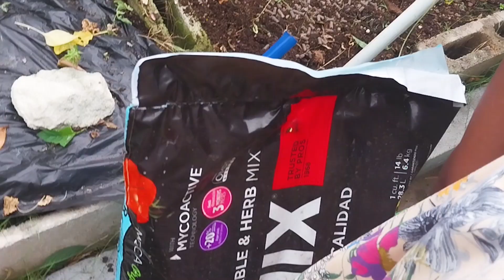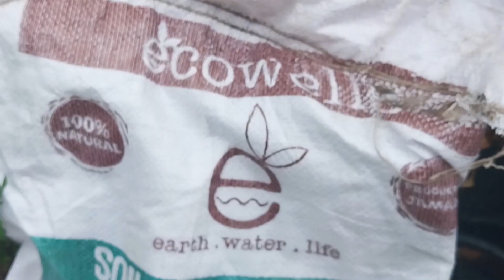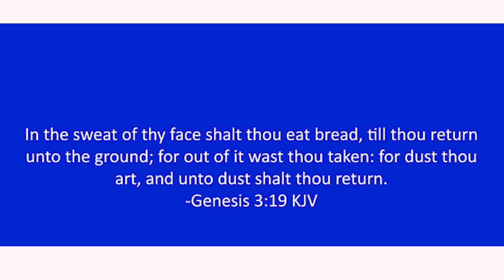Season 2:EP 66: Can We Grow ALL Our Food? Summer Garden Prep!!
In this episode we are starting the ground work of preparing our summer garden.

Hi, we are Latoya,  Soroya and JoJo and we are glad to have you on our journey.

We are encouraging you to grow your own food as growing your own food can be a significant step toward self-sufficiency, offering numerous benefits such as reducing your grocery bills and  ensuring a fresh and reliable food supply.  By cultivating a variety of fruits, vegetables, and herbs, you gain control over what you eat, avoiding harmful pesticides and genetically modified organisms.

Do start that garden one container at a time.